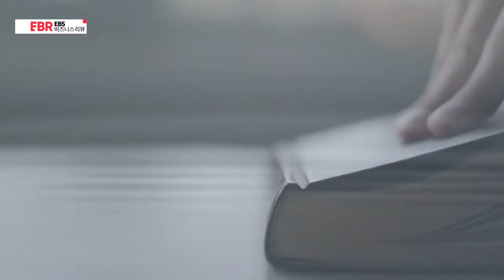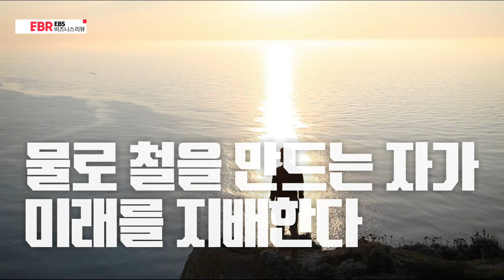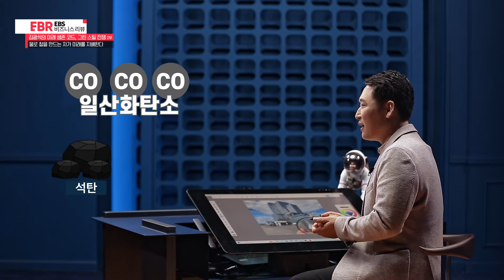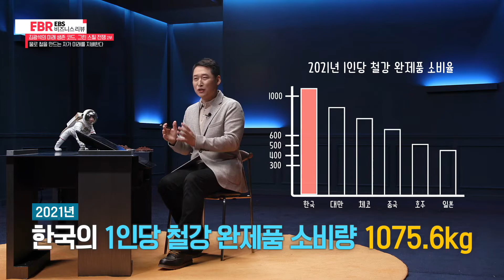물로...철을 만들어?! 그린 스틸을 손에 잡는 기술 | EBS 비즈니스 리뷰 김광석 (2/4)편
물로 철을 만드는 자가 미래를 지배한다 (10월 25일(화) 방송)
2021년 8월, 스웨덴 철강업체 SSAB가 혁신적인 강철을 생산했다는 대대적인 발표를 한다. 석탄이나 천연가스와 같은 화석연료를 사용하지 않고 물로 강철을 만들었다는 것! 정확히 말하면 물을 전기 분해한 그린 수소로 만든 그린 스틸을 선보인 것이다. 철강은 전 세계 이산화탄소 배출량의 7%를 차지하는 산업으로 대표적인 탄소 배출 산업이다. 기후위기 시대의 공통 이슈는 바로 탄소중립! 탄소중립을 향한 강력한 법과 제도, 정책이 추진되고 있는 상황에서 철강업계도 미래 생존을 위해 탄소 배출을 줄여야 한다. 이를 위해 전 세계 철강업체가 도전하고 있는 꿈의 기술이 있다. 바로 ‘수소환원제철’이다. 수소를 환원제로 사용해 철을 만드는 기술로 탄소를 배출하는 화석연료와 달리 물을 배출하기 때문에 친환경적이다. 하지만 ‘수소환원제철’은 아직 전 세계 어디도 상용화하지 못한 기술이다. 앞서 말한 SSAB 역시 파일럿 공장에서 시범 생산한 단계일 뿐이다. 한국에서는 포스코가 자체 기술인 파이넥스 유동환원로를 활용한 수소환원제철 ‘하이렉스’를 2030년까지 검증하겠다는 목표를 발표했다. 기술부터 설비, 원료까지 대전환이 필요한 어려운 길이지만 그린 스틸을 가장 먼저 손에 쥐는 나라가 미래의 게임 체인저가 될 것이다. 물로 철을 만드는 미래의 혁신 기술 ‘수소환원제철’에 대해 알아본다.